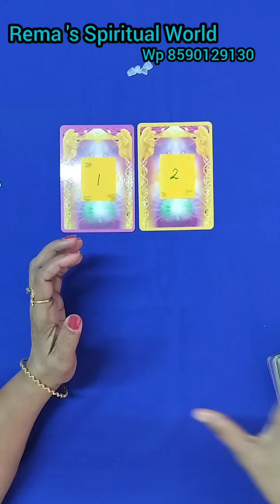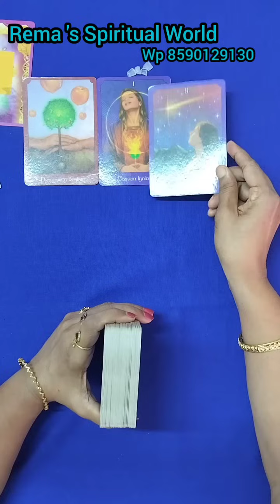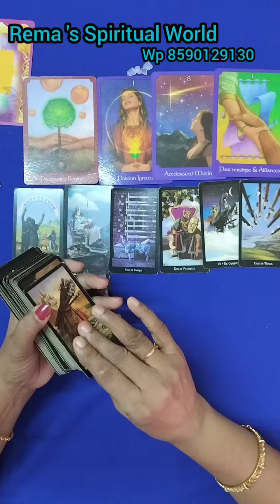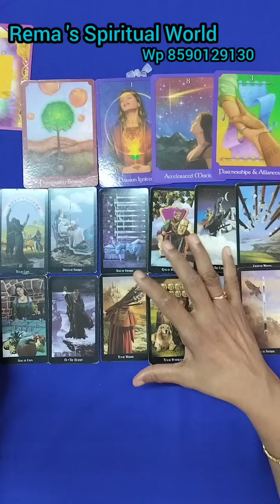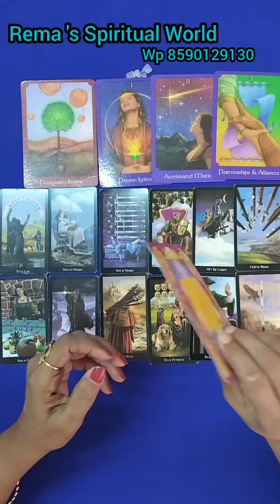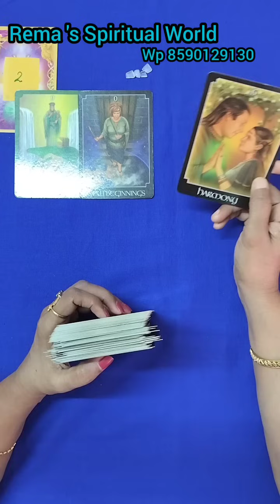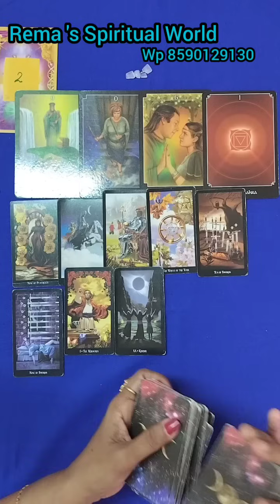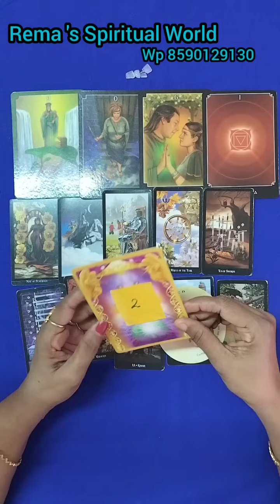✨🌹God's Plan For You! Next 15 days! PIC A PILE READING!✨🪶🪶🪶🪶🪶🧿🧿✨🤩💞🌹